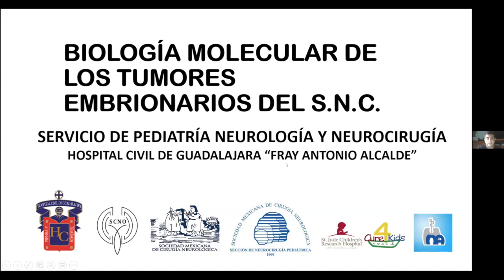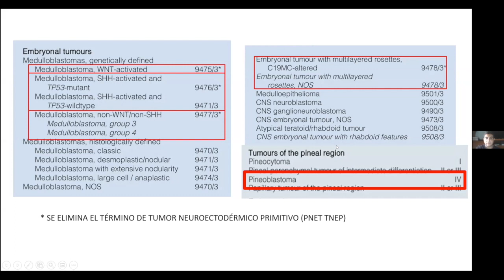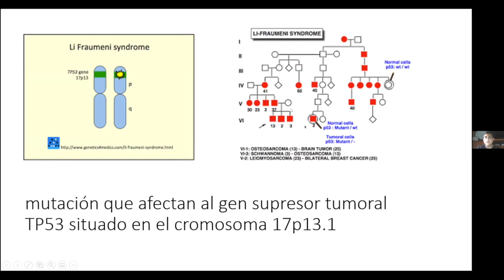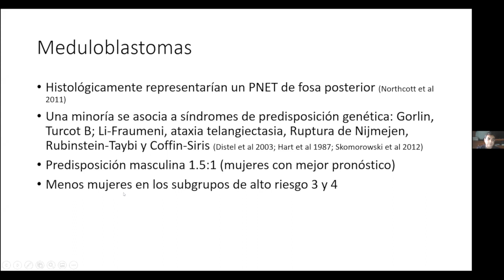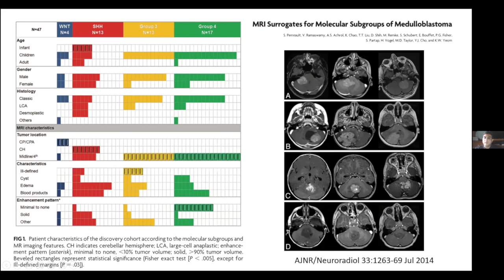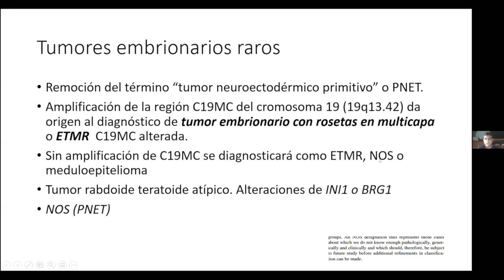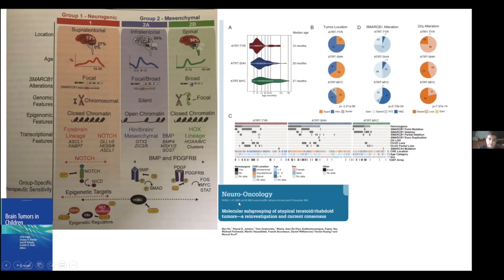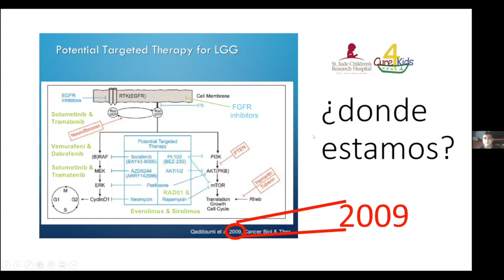Biologia Molecular de Los Tumores Embrionarios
Stay up to date with the latest information about Neurosurgery. This video is about Biologia Molecular de Los Tumores Embrionarios2